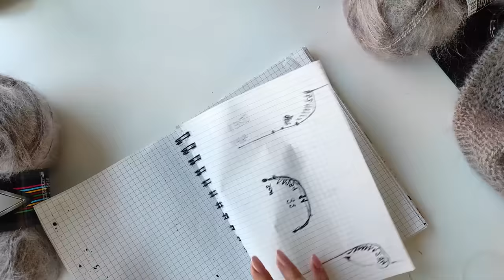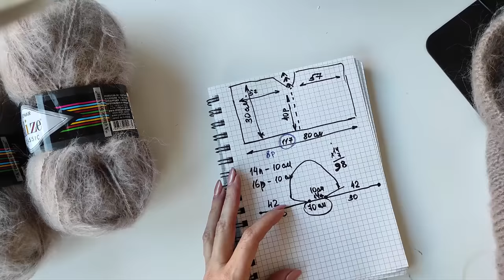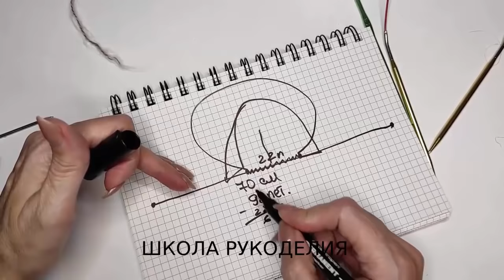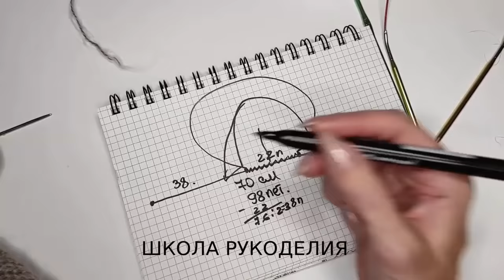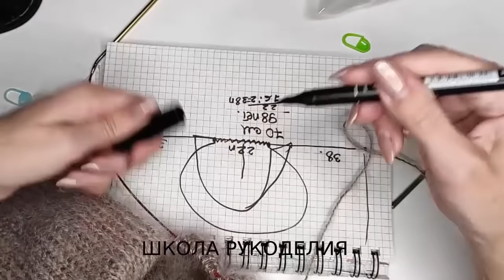ХУДИ ИЗ МОХЕРА СПИЦАМИ.ПОПЕТЕЛЬНЫЙ МАСТЕР-КЛАСС. модный трикотаж. свитер крупной вязки. толстовка.мк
ХУДИ ИЗ МОХЕРА СПИЦАМИ.ПОПЕТЕЛЬНЫЙ МАСТЕР-КЛАСС.

женский пуловер модный трикотаж толстовка свитер крупной вязки